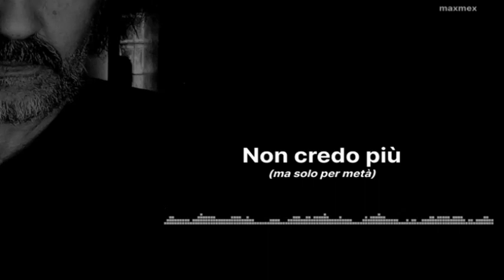NON CREDO PIÙ (ma solo per metà) [Maxmex - Parte di me - vol. 1]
Canzoni composte, suonate e cantate da Massimo Messina.
Album: PARTE DI ME (I)  - Maxmex @ 2021
Non credo più,
ma solo per metà,
non credo più ai miei occhi socchiusi,
sinceri,
ma bisogna andare avanti,
già, con fiducia e libertà,
da che cosa non si sa,
e semmai è un fiore, nascerà.

Non credo più,
ma per metà è bugia,
e resto qui, coi pugni distesi,
a dirmi: “forza dai, stringiamo i denti”,
già, ma in dispregio alla follia,
falsi cuori e ipocrisia,
con la tua mano nella mia.

Io non credo più alla mia età,
né al futuro che verrà,
già, ma anche fosse la metà,
quella mezza verità
chissà se mai mi basterà.

Non credo più e forse è vanità
se prediligo i mari delusi,
ma aperti, come sono questi giorni,
già, con prudenza e fiato in gola,
specie quando il vento va
o alla deriva porterà.

Io non credo più alla bontà,
né che un dio ci salverà,
già, che se poi finisse in gloria,
mezzo inferno e mezza gioia,
mi chiedo a cosa importerà.

Io non credo più
ai prodigi e alla magia,
al silenzio e alla poesia,
dovunque lascerà una scia,

e non credo più,
all’amore e all’incoscienza,
al presagio e all’apparenza,
in questo viaggio
e alla metà della mia esistenza.

Non credo più,
ma è vero per metà,
non credo più ai miei sogni.